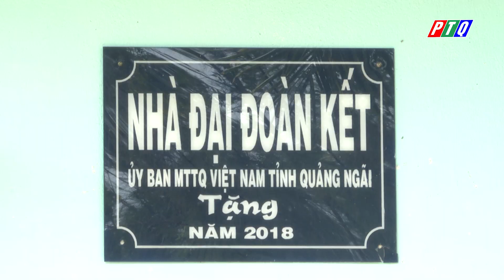3 NGƯỜI NẰM LIỆT GIƯỜNG TRONG MỘT NHÀ | KẾT NỐI NHỮNG TẤM LÒNG SỐ 429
3 NGƯỜI NẰM LIỆT GIƯỜNG TRONG MỘT NHÀ – HOÀN CẢNH RẤT THƯƠNG TÂM
Ba người trong một gia đình đều ở tuổi lao động nhưng cả 3 đều nằm liệt giường.
Hai vợ chồng, ông Vũ Minh Cảnh và bà Nguyễn Thị Thu Phượng đều bị bệnh liên quan đến não. Cả hai giờ nằm một chỗ, không thể nói được.

Võ Văn Vũ là người con thứ tư trong gia đình. Anh bị bệnh phù tủy dẫn đến liệt toàn thân.

 Võ Thị Minh Huệ là con gái út của ông Cảnh. Một mình chị lo cho cha mẹ và anh trai.

Đến thăm gia đình ông Cảnh, chúng ta sẽ được nghe bà con xóm giềng kể câu chuyện hiếu thảo của những người con.

 Cha mẹ lâm bệnh, nhà lại túng thiếu, anh Vũ dù đang bệnh tật vẫn tự bươn chãi kiếm tiền chữa bệnh.

 Còn chị Huệ đi làm thuê kiếm tiền về lo cho gia đình. Bệnh của cha mẹ và anh trai ngày càng nặng, Huệ phải bỏ ngang công việc ở nhà lo cho 3 người.

 Bà con hàng xóm bảo nhau, thương cho 3 người bệnh nặng, và thương cả người con gái út đang âm thầm gồng gánh gia đình vượt qua khó khăn.

 Quý vị giúp đỡ cho gia đình thì đến tận nhà ở thôn Khê Thượng, xã Tịnh Khê, thành phố Quảng Ngãi. Hoặc chuyển khoản đến tài khoản Vietinbank của chị Võ Thị Minh Huệ là 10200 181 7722  (ĐT: 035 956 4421)

LƯU Ý: Trước và sau chuyển khoản, gọi điện cho em ấy biết chừng.

Hỗ trợ thông qua Đài PT&TH Quảng Ngãi thì đến địa chỉ số 165, đường Hùng Vương, Tp. Quảng Ngãi

Hoặc chuyển tiền vào số tài khoản BIDV của Đài PT – TH Quảng Ngãi là 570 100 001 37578.
Nội dung chuyển khoản ghi rõ: HO TRO SO 429_ ÔNG CẢNH _NGƯỜI GỬI_SỐ ĐIỆN THOẠI